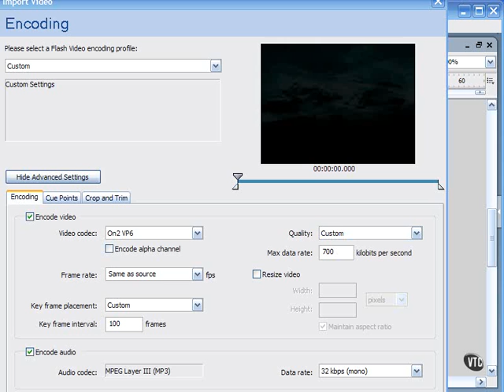VTC Flash Video Tutorial - Keyframes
Video and the Internet are ideally matched; video is the medium that most closely reflects our day-to-day visual experiences, and the Internet is a boundless playground filled with interesting content. Recent bandwidth improvements together with the improved video capabilities of Flash Professional 8 has now made it possible for web designers to use video content to its full potential. Flash now has more video importing and compression options, alpha channel video support, can trim and edit video clips, apply color correction, and now ships with a new stand-alone video encoding tool. If you are interested in joining this revolution to create your own cutting edge, interactive, and media-rich Flash video applications, this series of movies has been produced with you in mind. VTC author, James Gonzalez, is here to provide all the information you'll need to create and publish your own Flash Video projects and enter this new era of abundant and accessible web delivered video.